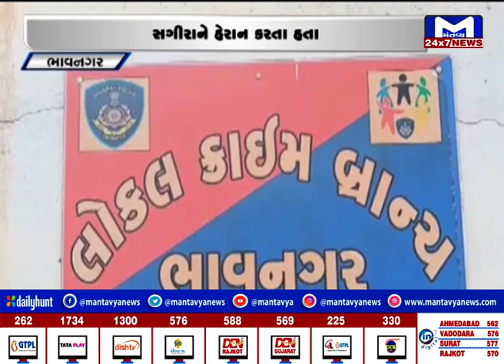Bhavnagar : સગીરાના આપઘાત કેસના આરોપીઓની ધરપકડ | MantavyaNews